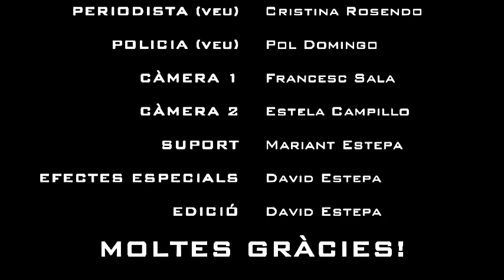CAOS INVISIBLE - Curtmetratge TR "La Ciència en la Ciència Ficció"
Curtmetratge de ciència ficció d'un treball de l'institut.
El material (disfresses, chroma key, etc.) ha estat fabricat per mi; els efectes especials han estat realitzats amb el programa informàtic Adobe After Effects CS6; alguns recursos que apareixen (King Kong, efectes de so, etc.) els he agafat d'internet, i el muntatge i l'edició del vídeo han estat realitzats amb el programa Sony Vegas Pro.
Al haver gravat els vídeos amb la càmera d'un iPhone 4, és possible que apareguin parts una mica borroses. Sento si és així.
Els personatges que apareixen (per qui ho vulgui saber) són:
- Iron Man (de Marvel Comics).
- Home Invisible (de La Lliga dels Homes Extraordinaris).
- King Kong (de King Kong).
- Snake Eyes (de GI Joe).
- Calavera (de Marvel Comics).
Finalment, he d'agrair a les persones que apareixen en els crèdits i a més gent per haver-me ajudat en la realització d'aquest curt. Moltes gràcies!